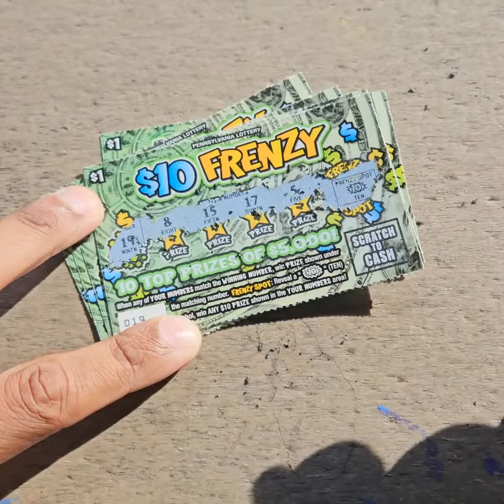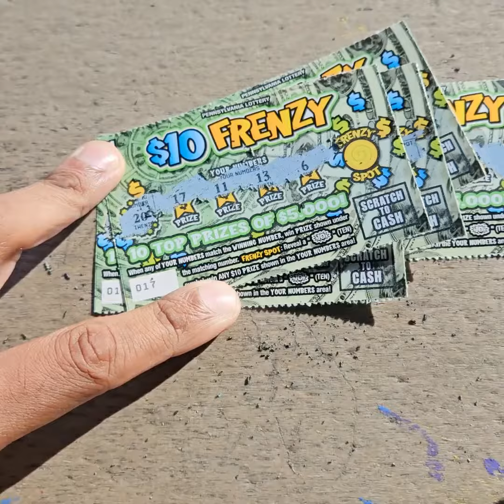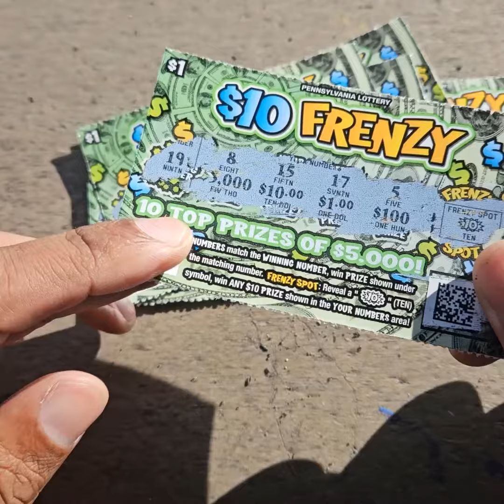$10 Frenzy Scratch Tickets x 6 from the Pennsylvania Lottery